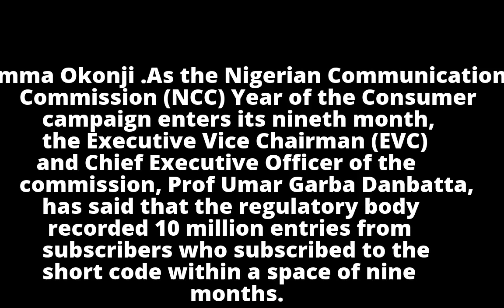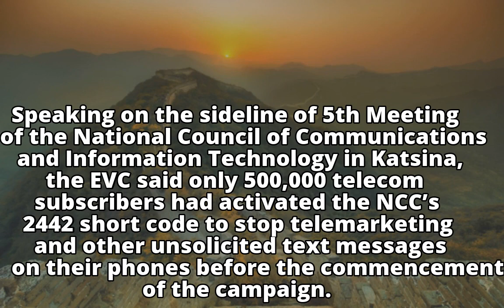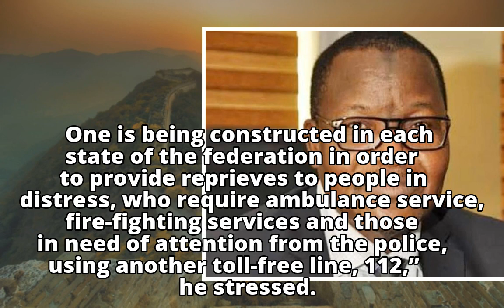Danbatta: 10m Subscribers Activated Do-Not-Disturb Code in Nine Months